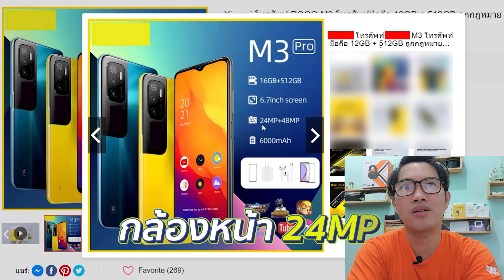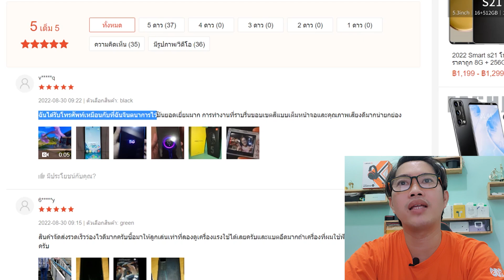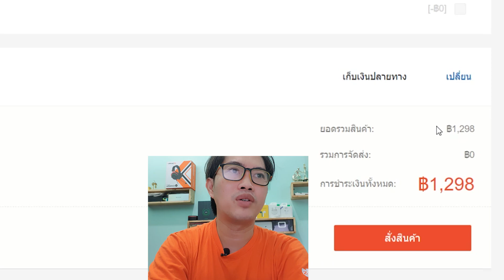มือถือมหาเทพ M3 Pro 12GB + 512GB สีเหลืองอย่างสวย